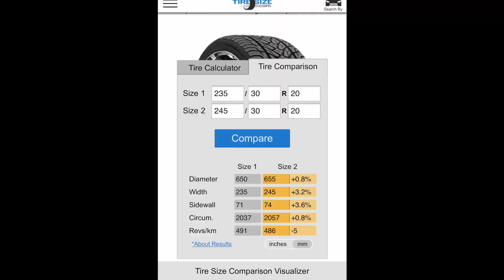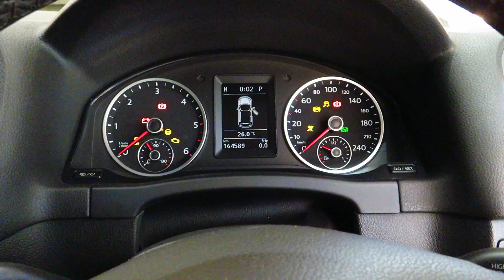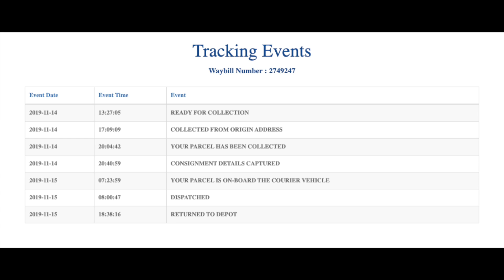FITMENT ISSUES + FIX - Cutting Up My Tiguan | CCD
Unfortunately the package for the big reveal did not make it in on time for this video, but to see what it was, be sure to click this

After losing 2 more Achilles Tires ( 4 in 9000km on a brand new set ) it was time for me to replace them all together and get a different brand and size. Obviously a simple tire change didn't come without problems We had to cut the inner fender liners in the rear after swopping 235/30/20 for 245/30/20.

Etienne ( Creative Car Detailing )
Darter street 953
Montana Park
Pretoria
South Africa
0159